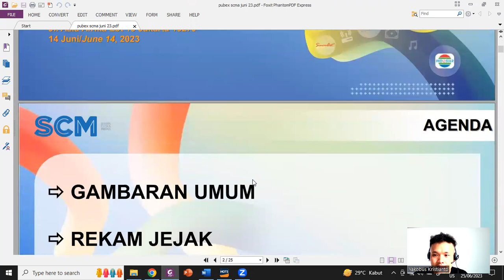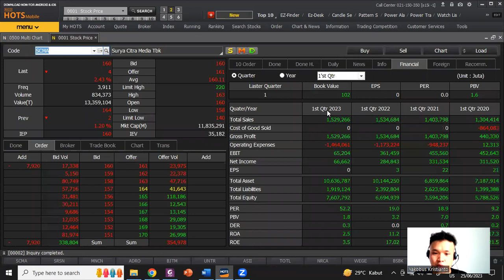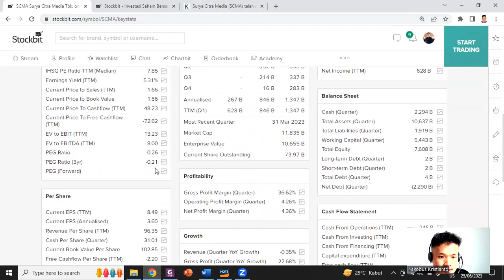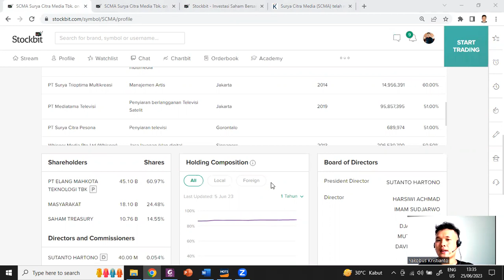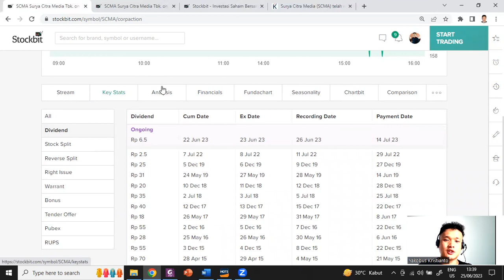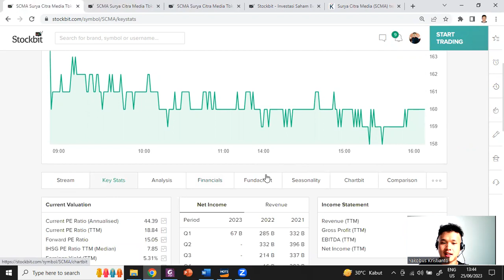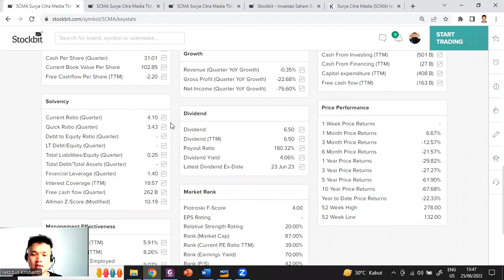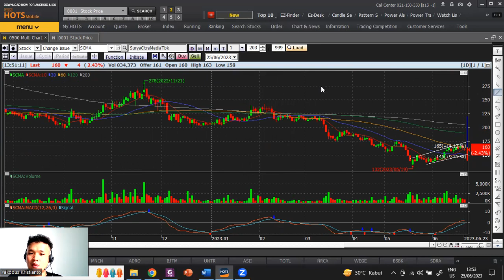"Opportunity in the deepest trough?" SCMA (Surya Citra Media tbk) juni 2023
Obusway saham
Tidak terima titip dana. Tidak ada group. Tidak ada member berbayar. Jika membutuhkan planner saham saat  teman2 berinvestasi dan trading saham, bisa menghubungi kontak info. Teman2 buka akun sekuritas sendiri. Saya hanya membantu merencanakan rencana trading/inves saham. saya hanya mendapat komisi dari keuntungan capital gain dan dividen (komisinya sangat murah dibandingkan pengalaman yang sudah dilewati oleh saya).
Halo perkenalkan nama saya Yakobus Kristianto, S.T., M.T. Saya lulusan S1 Teknik Kimia Universitas Katolik Parahyangan Bandung dan S2 Teknik Kimia sub jurusan Bioenergi Institut Teknologi Bandung. Pekerjaan saya saat ini adalah guru les matematika, fisika, dan kimia dari jenjang SD sampai dengan SMA; Pengajar semua pelajaran eksak Teknik Kimia, konsultan rancangan pabrik kimia, dan penelitian teknik kimia.  Saya juga merupakan konten kreator untuk food blogger dan saham Indonesia. Saya merupakan konsultan investasi pasar saham Indonesia. Salam Kenal yah!
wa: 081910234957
Jasa les matematika, fisika, kimia SD s/d SMA, Jasa les Sarjana Teknik Kimia baik offline (khusus Bandung) dan online (via zoom)
Obusway Learning Center
Trip and Food Blogger
eat_bus
Toko Kue dan Roti
Sakuraku Bakery
Menerima pesanan kue, roti, dan donat untuk acara, Birthday dan wedding cake, Kue dan roti untuk coffee shop
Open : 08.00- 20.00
Cafe & Bakery : Jl. Raya Cimindi no.182
Bakery : Jl. Mahar Martanegara 8B
Cimahi, Bandung